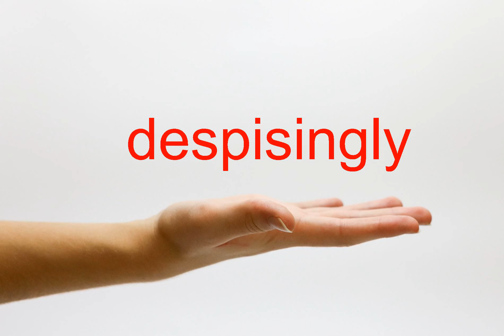How to Pronounce despisingly - American English